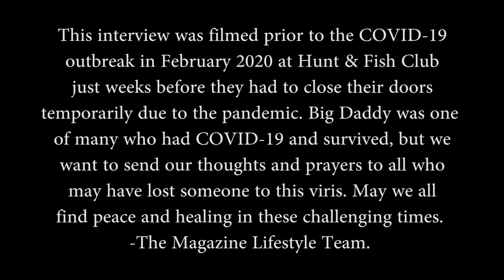Rich "Big Daddy" Salgado Exclusive Interview, at Hunt & Fish Club NYC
Exclusive Interview with Fox News Contributor, CEO of Coastal Advisors, LLC Rich "Big Daddy" Salgado